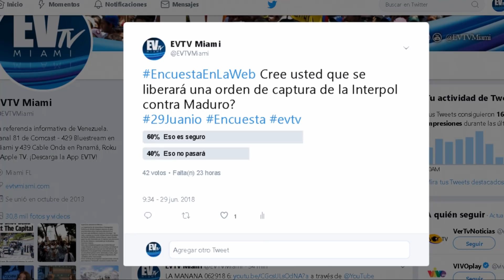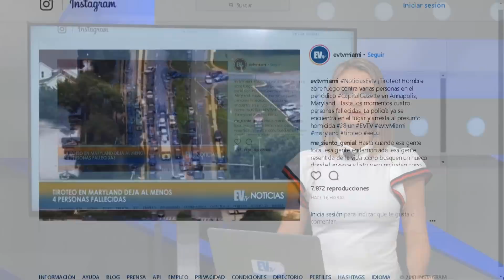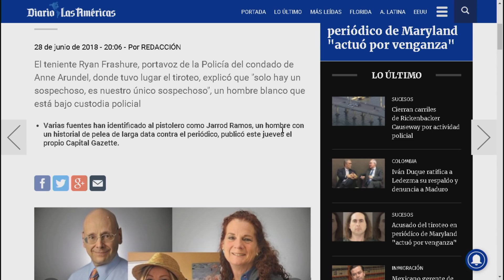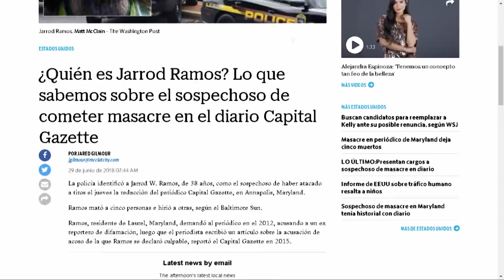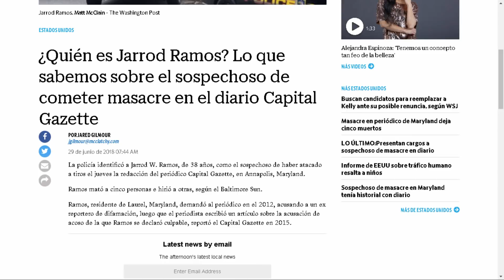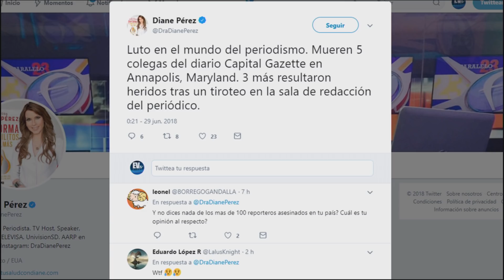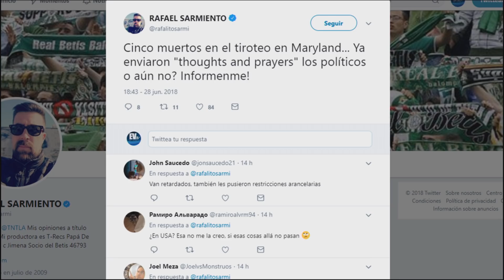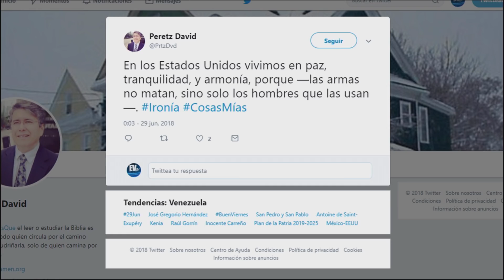¿Orden de captura para Maduro? EnLaWeb SEG 01